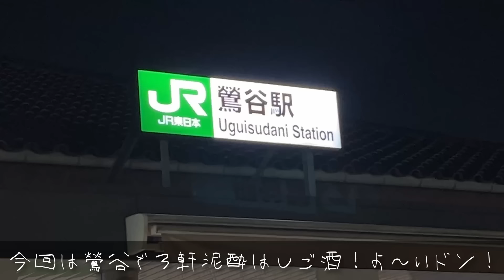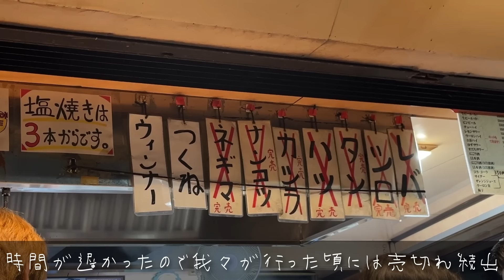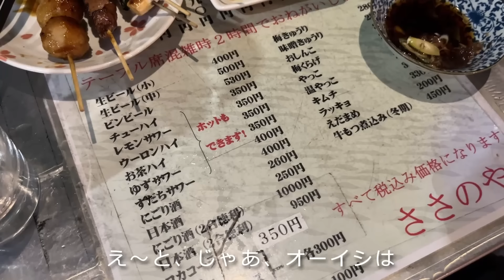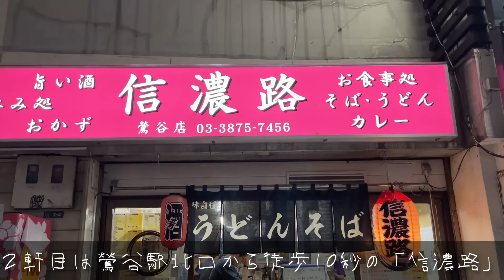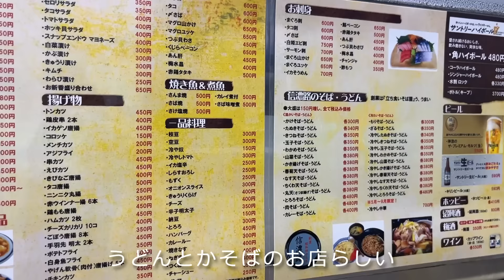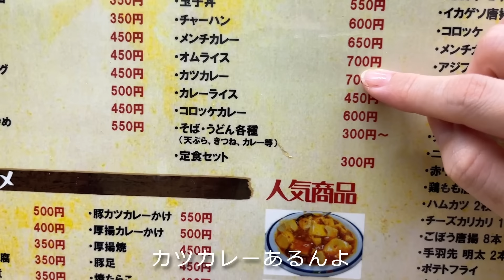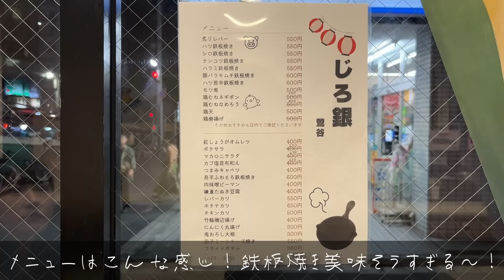【酒飲み夫婦】道路で飲む！？鶯谷のディープな居酒屋を３軒泥酔はしご酒！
👩🏻オーイシ(27歳)と👨🏻ナベ(28歳)による夫婦vlogです🙋‍♂️🙋‍♀️
今回は鶯谷で３軒はしご酒🙌
道路で食べる焼鳥とビール！雰囲気相まって最高でした😂(笑)
晩酌のお供にぜひご覧ください🙇‍♀️🙇‍♂️

１軒目：焼鳥 ささのや (東京都台東区根岸1丁目3-21)

２軒目：信濃路 (東京都台東区根岸1丁目7-4)

３軒目：じろ銀 (東京都台東区根岸1-1-15)